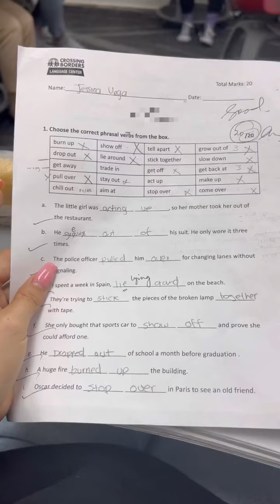Mi último día de clases